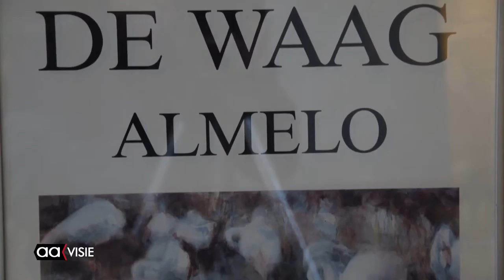Paul Tieke verhuist atelier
Kunstschilder Paul Tieke verhuiste zijn atelier 'Het Baken' van de Touwbaan naar De Waag. Resultaat: veel meer passanten. Hij geeft ook les.